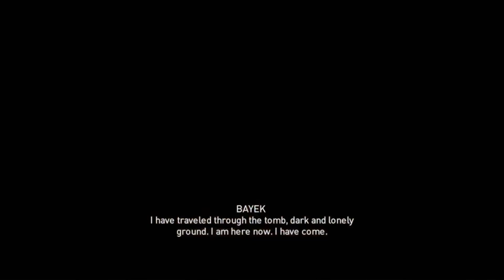Walkthrough video - Defeat APEP AKA Giant Snake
After some cutscenes, you have to fight a giant snake using a bow of light. The snake has two main attacks, it either slithers around in the various pillars and spits at you, or will try ramming you. Simply stay mobile and keep an eye on it at all times to avoid these attacks. A indicator will appear around the edge of the screen, showing you which direction to look to try and find the snake. All you need to do is constantly shoot at it. Any shot on it’s body does damage. The more damage it takes, it will start showing signs of damage as cracks of energy appear on it’s skin. Shoot these cracks to deal even more damage.

Once it’s down to half health, the arena changes from a boat to a solid platform. The fight is still the same however. The snake either spits or charges you, and you still can hit it anywhere on it’s body. Do be mindful that when it charges, the platform will break apart. Jumping in the water will kill you if you remain there too long, so only do it as a last resort. Just keep hitting the snake with arrows and eventually you’ll take it down.